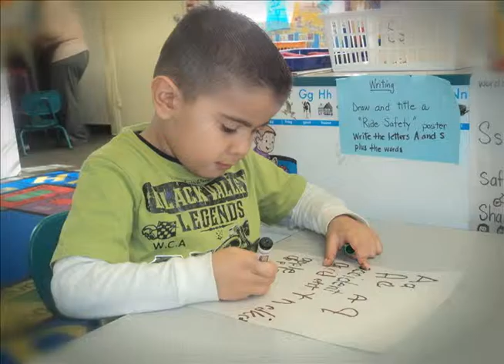Dr. Blanca Enriquez welcomes Head Start Parents 2013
Shot, edited and produced by Sandra Valladolid for ESC Region 19 Head Start